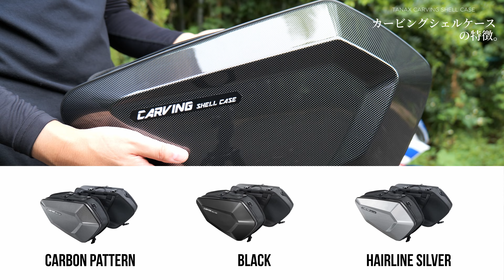【TANAX 公式】タナックス カービング シェルケース レビュー Espresso Rider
バイク系YoutuberのEspresso Rider（エスプレッソライダー）さんによる、カービング シェルケースのレビュー動画です。
BMW S1000RR MのようなSS車でもジャストフィットなカービング シェルケース、さらにキャンピングシートバッグ2も同時に取付！
SS車だから荷物が積めないとキャンプや長期間ツーリングは難しいと考えていたあなた！必見ですよ！

カービングシェルケース（ブラック） MFK-271

カービングシェルケース（カーボン柄） MFK-272

カービングシェルケース（ヘアラインシルバー） MFK-273

キャンピングシートバッグ２（アーバンブルー） MFK-277

キャンピングシートバッグ２（ブラック） MFK-102

キャンピングシートバッグ２（アクティブオレンジ） MFK-254